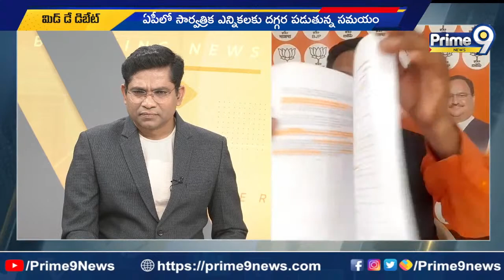ఏపీలో పొత్తుల రాజకీయం..జగన్ పై ఛార్జ్ షీట్.! | Prime9 News